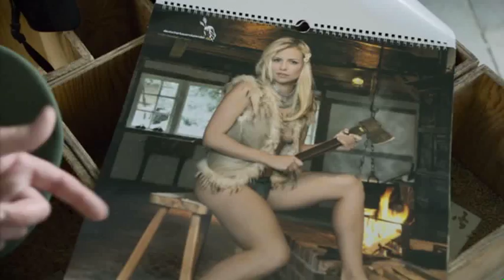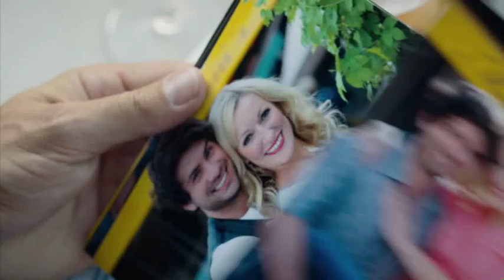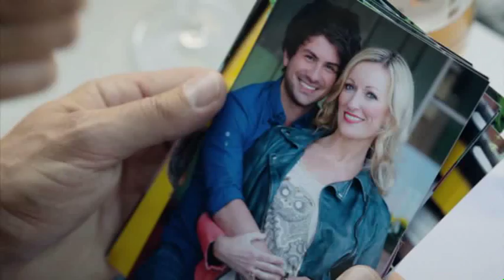Roland Hefter im Nebenjob als Schauspieler Part1